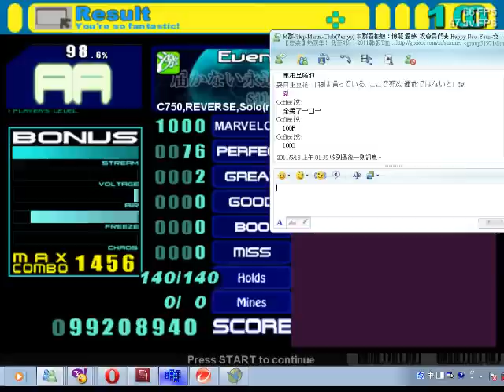StepMania - 届かない永遠の距離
Options: C750, Reverse, solo(RV)
Step: 軍用豆腐